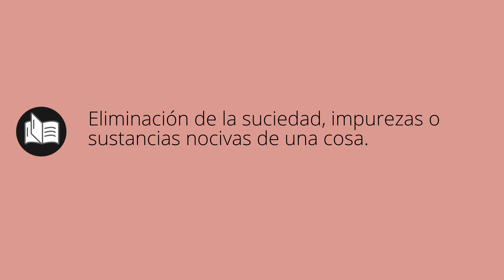Que significa DEPURACIONES • depuraciones SIGNIFICADO • depuraciones DEFINICIÓN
Que significa depuraciones en español. Cual es el significado y definicion de depuraciones. que es depuraciones. depuraciones definiicon en español. Todos los significados y definiciones del diccionario español.

Diccionario de la RAE (Kindle):
Diccionario de la RAE (Tapa dura):
Diccionario de primaria VOX:
Diccionario Esencial de la Lengua Española:
Diccionario Cambridge Español - Inglés: